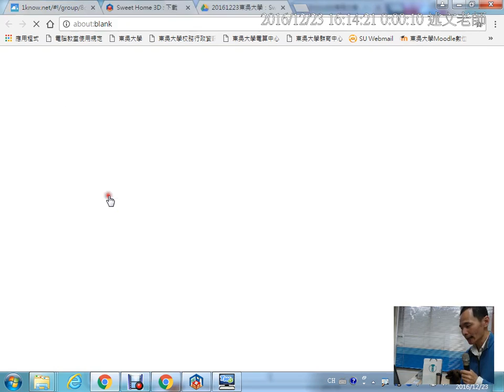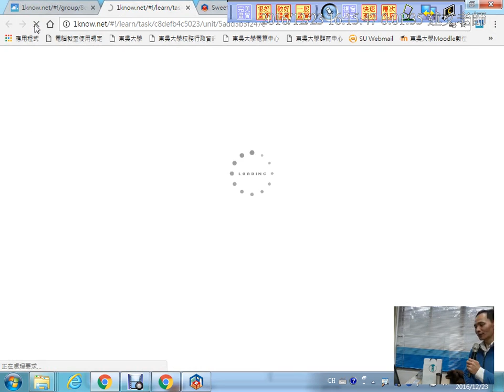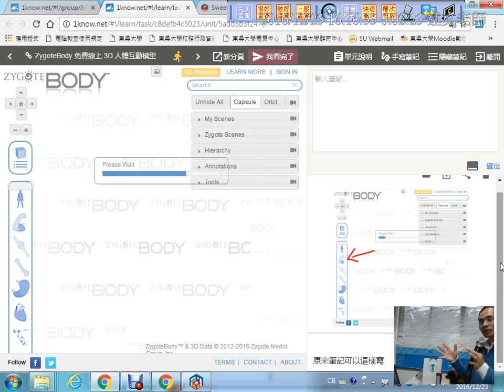05：如何在 1Know 中加入文字與手寫筆記？